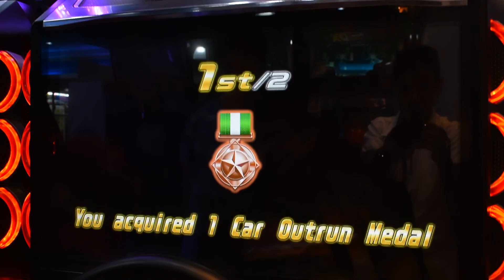WMMT5DX Practice Battle: Training my friend gently or roughly?!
In this video I teach my friend Tak the harsh reality of racing as a lone wolf